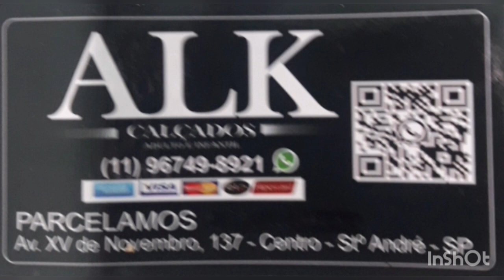ter Stegen ..., O " azar " de ser Alemão...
Falando da carreira de Marc André ter Stegen...
Fontes: Ogol.com e Sofascore
Fotos extraidas da internet.
Canais que recomendo:
AGENCIA CENTRAL
SANTO ANDRÉ/SP
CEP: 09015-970